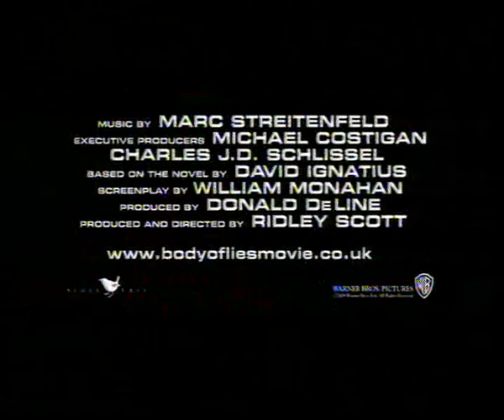גוף השקרים - Body of Lies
קדימון לסרט גוף השקרים